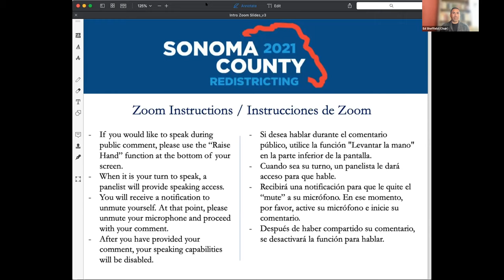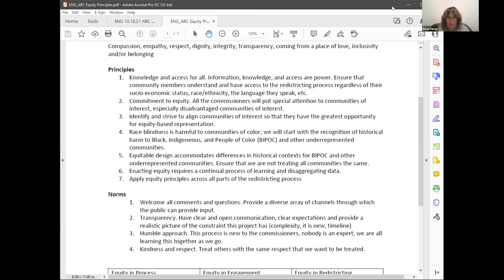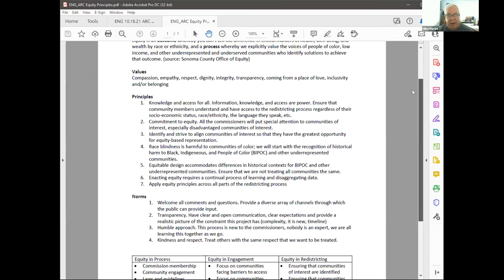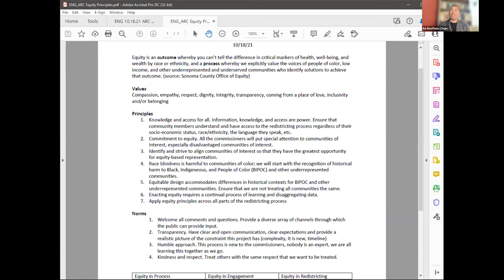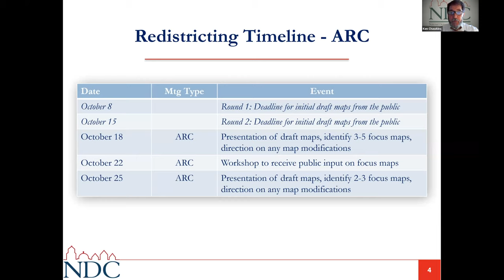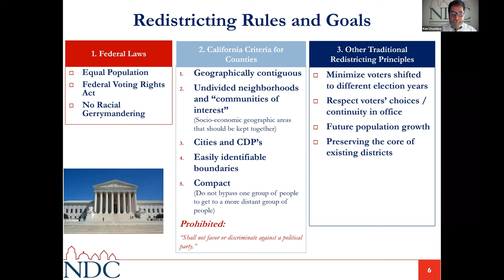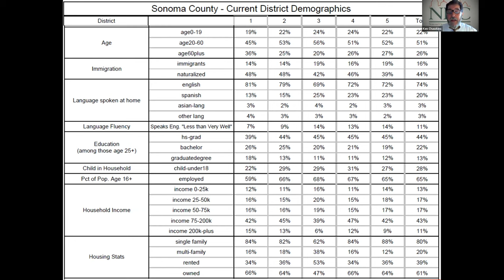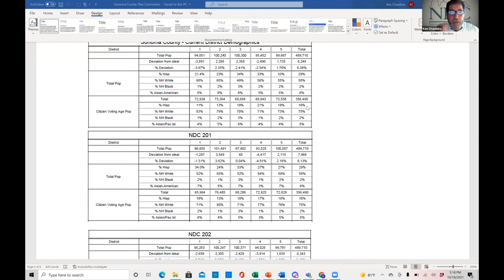10-18-2021 Advisory Redistricting Commission Meeting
The Board of Supervisors established the Sonoma County Advisory Redistricting Commission (ARC) at their February 23, 2021 meeting to advise and assist the Board with redrawing supervisorial district boundaries.